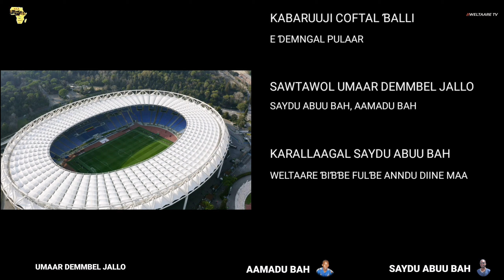Kabaruuji coftal ɓalli naasaande 26 jolal 2020 e sawtawol Umaar Bemmbel Jallo